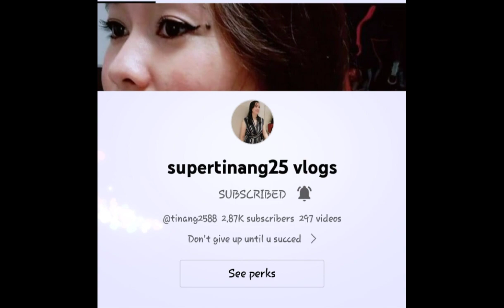Tuwing Takipsilim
Ang salitang 𝙩𝙖𝙠𝙞𝙥𝙨𝙞𝙡𝙞𝙢 ay ang pagsisimula ng dilim o pagtatapos ng araw. Tuwing takipsilim ay masisilayan ang kagandahan ng langit, nag-aagaw ang liwanag ng kaunting araw at dilim. Atin ding maalintana ang kagandahan ng likha ng Panginoon sa mundo na ating ginagalawan. @relbvlog1985